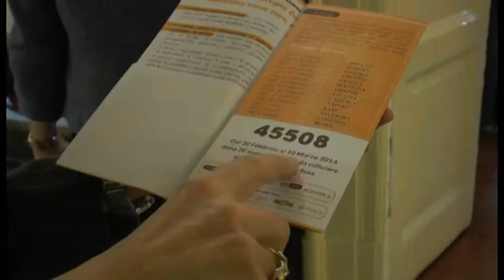Napoli - In difesa delle donne "Le parole non bastano più" -2- (27.02.14)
- Napoli. Arriva a Napoli il tour nazionale organizzato da Intervita Onlus per dire basta alla violenza sulle donne. Fino al 10 marzo si può contribuire alla raccolta fondi donando 2 euro attraverso il numero solidale 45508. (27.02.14)